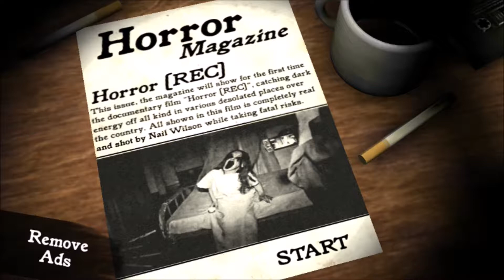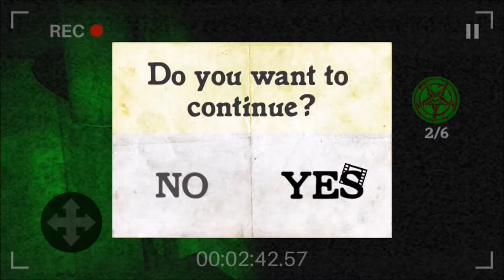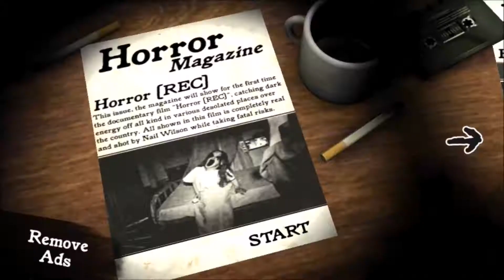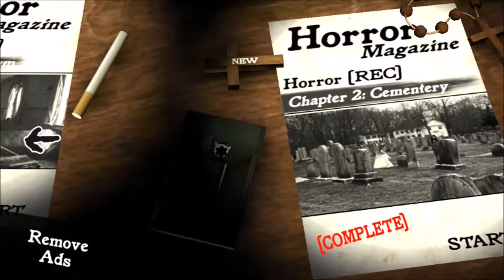Horror [REC] - Ep. 1 - First App Playthrough!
Horror [REC] is an app game for Android created by Kalipso Games. You must use your camera to catch scenes, while trying to avoid getting slayed by a ghost that you can only see while using your special night vision camera.  This is my first horror app I have ever played, so come watch and enjoy!

Twitch - FaylinGamer - streams happens Mon-Wed, and randomly
                 throughout the week, usually late at night into the morn.

Music: Indie Rockers by Tristan Norton & Martin Kottmeier (standard license use from Premiumbeat.com)

Some images used from Pixbay.com under CCO Creative Commons.

Original Channel Art: Created, copyrighted, and owned by Faylin Gamer